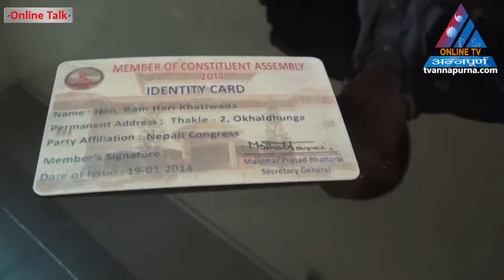Online Talk With Ramhari Khatiwada (Member of Parliament)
१४ लाखको हराएको घडि सांसदको गोजीमा भेटिएपछि । Ramhari khatiwada Bikashatv is the one of the online tv which gives.

Ram Hari Khatiwada shares about the incident on this exclusive video interview.